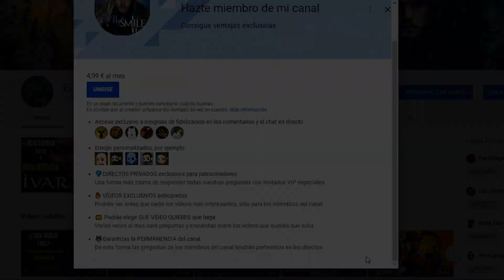ARYA Y DROGON!!! 🔥🐲 || Análisis NUEVA "PROMO" de JUEGO DE TRONOS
La HBO ha lanzado nuevo material sobre la octava y última temporada de Juego de Tronos!! Echemos un vistazo a Arya y a Drogon que aparece por primera vez después de mucho tiempo!! Preparaos para el final de Game of Thrones!! ^^